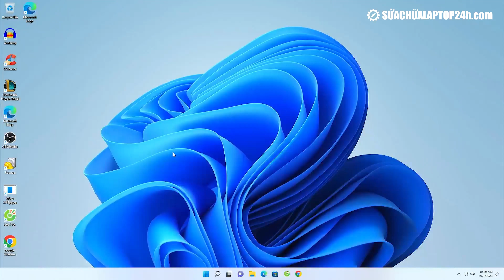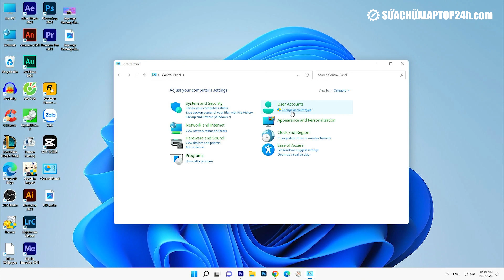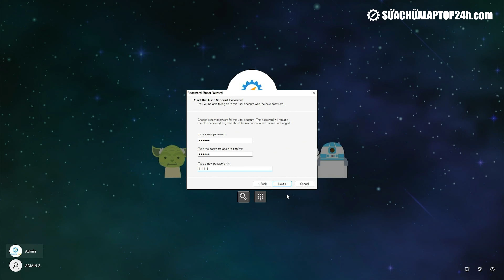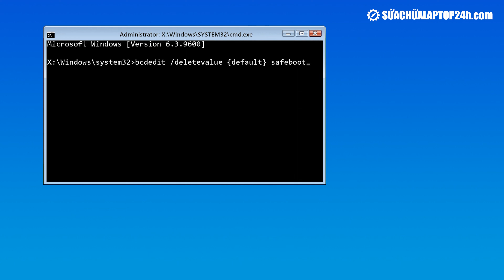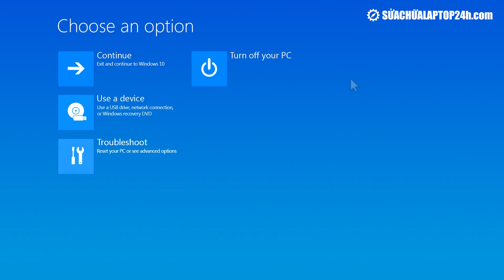Hướng dẫn cách đăng nhập vào máy tính khi quên mật khẩu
Thực hiện
Nội dung: Thảo Boss
Dẫn | Reviewer: Thế Ngọng
Quay phim | Hậu kỳ: Thế Ngọng

Thông tin :
🔶Cập nhật những thủ thuật công nghệ mới tại: